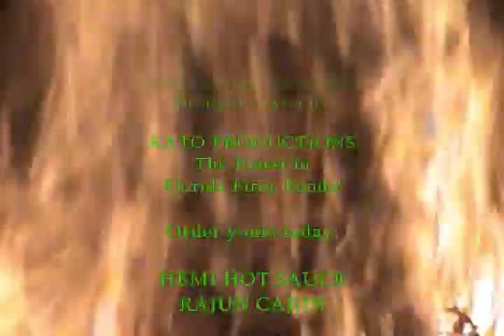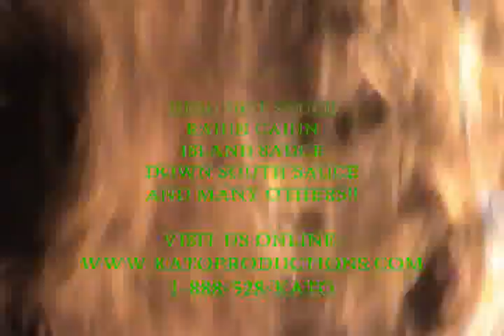Johnny Owens 03 PT04